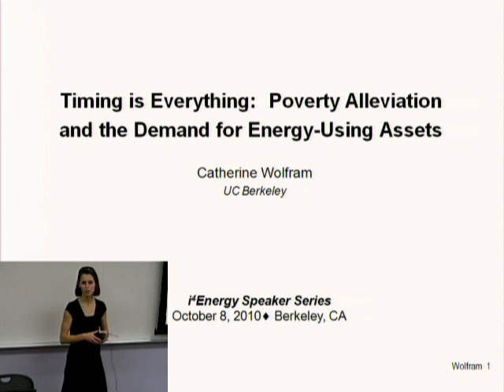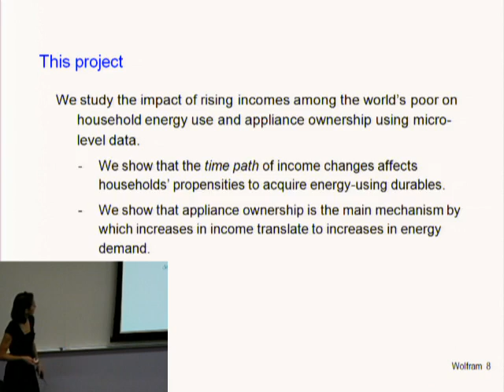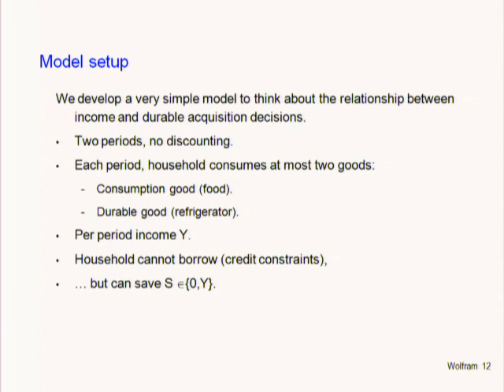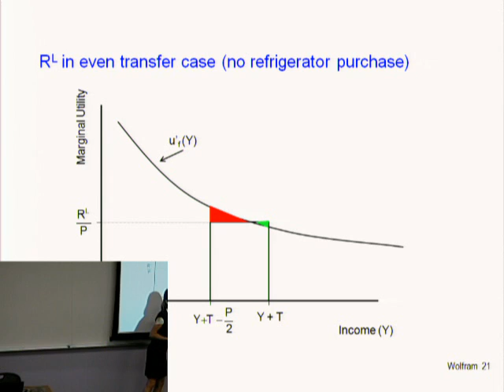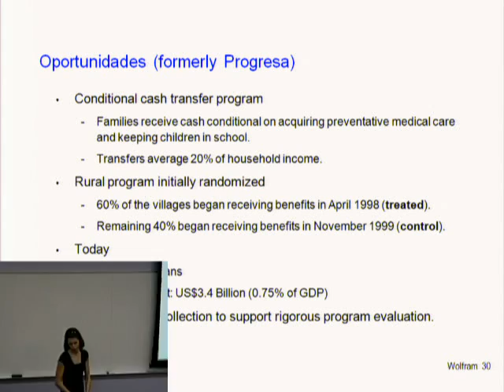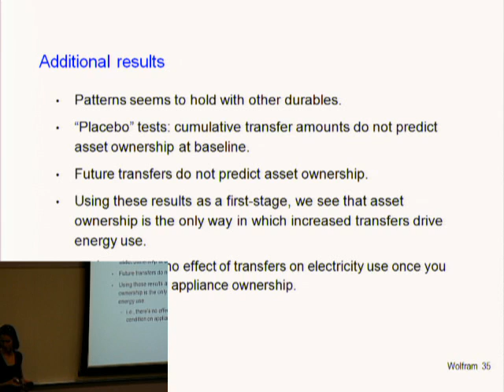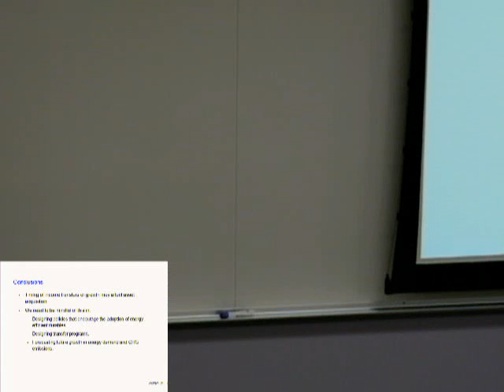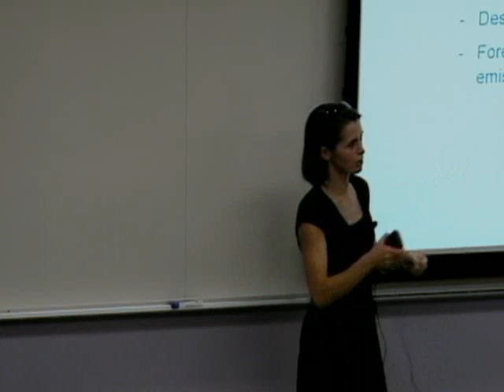i4energy: Timing is Everything: Poverty Alleviation and the Demand for Energy-Using Assets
Catherine Wolfram, Associate Professor and Co-Director, Energy Institute at Haas, UC Berkeley

Abstract:
Over the next several decades, economic development and anti-poverty programs will likely lift the incomes of the world's poor. In this paper, we study the implications for energy use, focusing on the accumulation of energy-using assets. We begin by developing a simple model of household asset accumulation as a function of income when consumers are credit constrained. We show that households are more likely to give up consumption of non-durables, such as food, in order to acquire durables, such as refrigerators, when transfers are lumpy or income growth is fast. We find empirical support for this model using data from Oportunidades, the Mexican conditional cash transfer program that began in 1998. Specifically, among households that received the same level of cumulative transfers, we find fewer refrigerators purchased by those that were randomly selected to begin receiving the transfers earlier, suggesting that they have accumulated the transfers over a longer time period. We go on to show that income has a negligible effect on energy use conditional on asset ownership, confirming that the main driver of increased energy use among poor Mexicans has been the accumulation of energy-using assets. Our results have implications for evaluating the effects of the timing of transfer payments and for considering the effects of income growth on energy use.